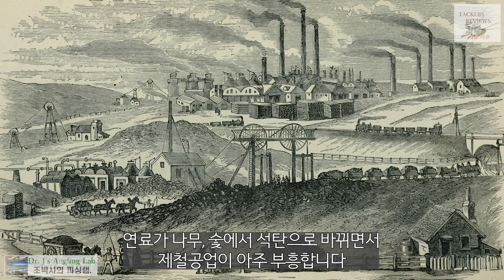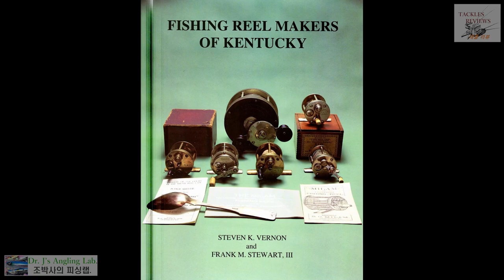조박사의 릴이야기5, 세계최초의 릴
멀티플라이어, 산업혁명 초기 영국에서 발명된 세계 최초의 릴을 소개합니다.